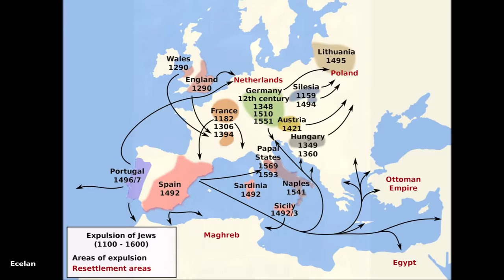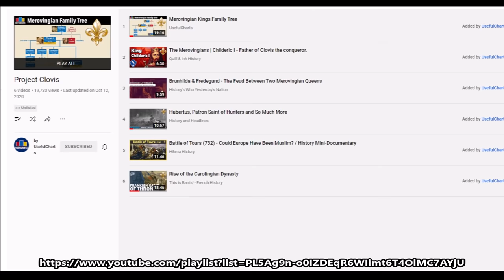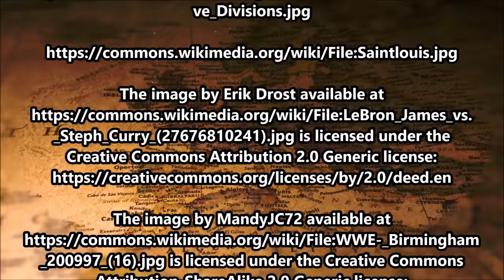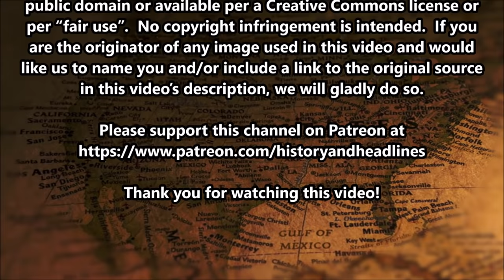This Day in History on June 19th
To learn more about each of the events mentioned in today’s video, please visit the category for today’s day on our